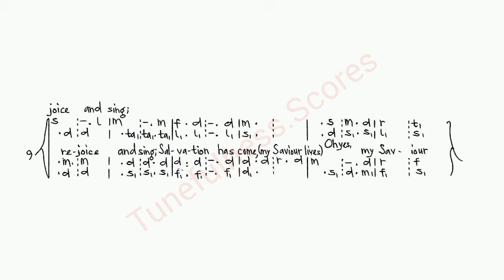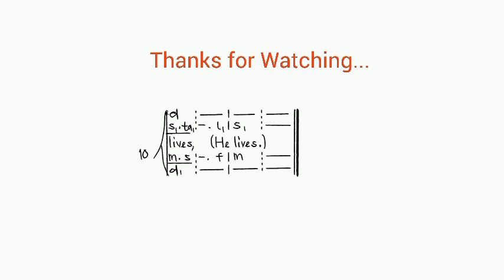MY SAVIOUR LIVES || Words and Music by Christian Dike